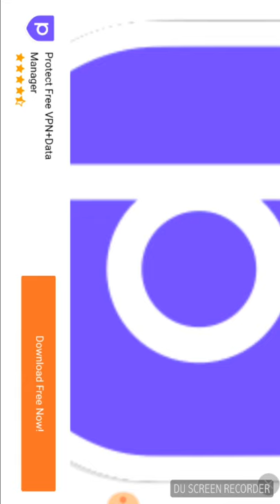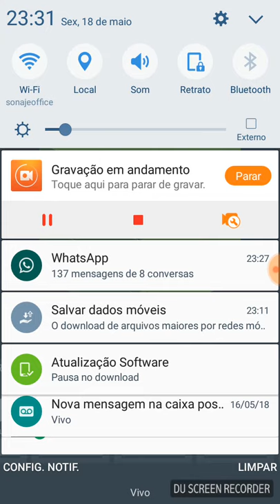The Cube Android Gameplay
The Cube é um jogo para Android muito louco e viciante apesar de ser simples. Confira